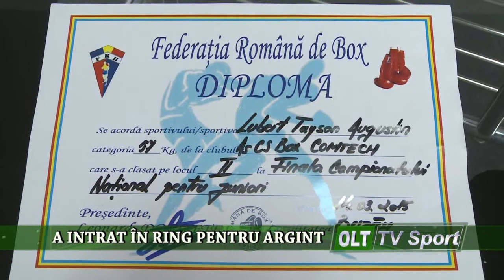A INTRAT IN RING PENTRU ARGINT 1703